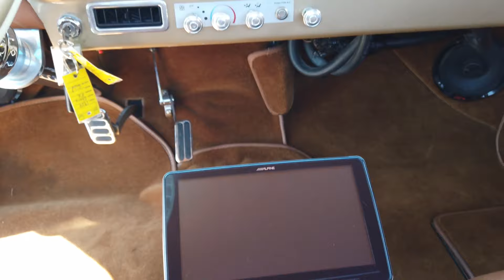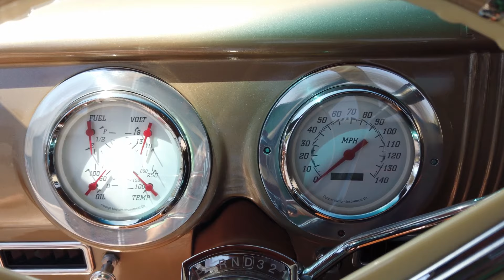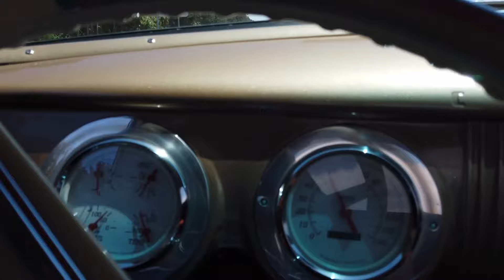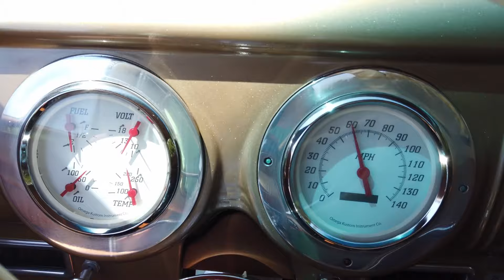Restomod Classic Truck! 1954 Chevrolet 3100, ZZ4 350, loaded! For Sale Survivor Classic Cars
The truck market is hot, and this 1954 Chevrolet 3100 restomod is even hotter!
Let's start with the drivetrain on this beauty! 4-wheel power disc brakes, power rack and pinion steering, tubular control arms, and coil over shocks make this a fantastic driving truck! This is not your grandpa's old 3100 farm truck!
The ZZ Crate 350 CID V8 engine is built and sounds incredible through stainless steel dual exhaust with X-pipe and mufflers. Aluminum heads, polished intake, FiTech fuel injection, March serpentine belt system, shorty headers, and HEI distributor with Accel plug wires make this SBC V8 a force to be reckoned with. It is backed by a 700R4 4-speed automatic that shifts on the column. The power is then sent to a 10-bolt rear end out back.
The exterior of this truck is gorgeous and one-of-a-kind! The changes are subtle but all add up to one slick street rod! The hood seam is gone, along with the door handles, emblems, and trim! This is a high-end professional build, and it shows in the fit and finish, the gaps, and the paint which looks miles deep! Cadillac taillights have been frenched into the rear, the bedrails have been filled and smoothed, the tailgate is smoothed, a rollpan has been added on the back, and so many other subtle body modifications everywhere you look.
The keyless entry allows access to the comfortable custom interior. Bucket seats upholstered in Leather and Suede surround a custom center console with an Alpine head unit and power window switches. Tilt steering column with custom steering wheel and Omega Kustom Instrument Company white face gauges give the interior of this truck a very classy look, while also being very functional. Custom seats, door panels, slim fit A/C vent and controls contoured into the dash, and headliner really make this 3100's interior stand out from the crowd!
The bed is restored with new wood and strips and looks as good as the rest of the truck. Everywhere you look there is something to appreciate on this build. We are proud to offer this 54 Chevy 3100 and know the new owner will fall in love with the build quality and how fun this truck is to drive and enjoy.